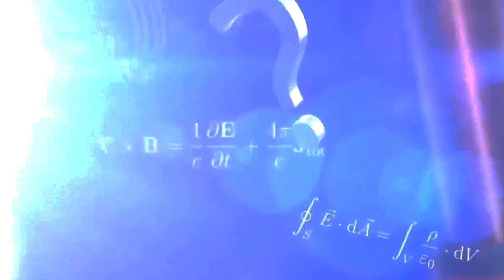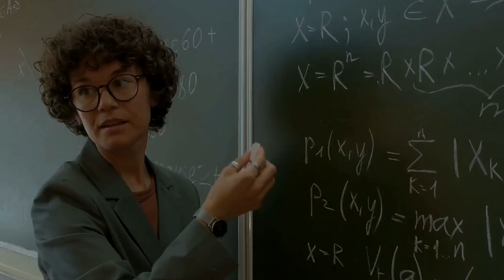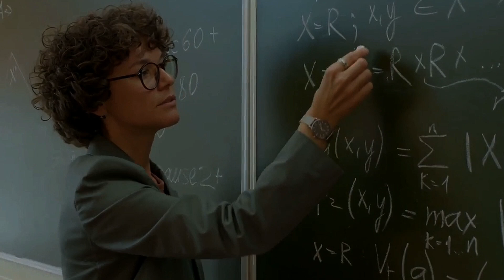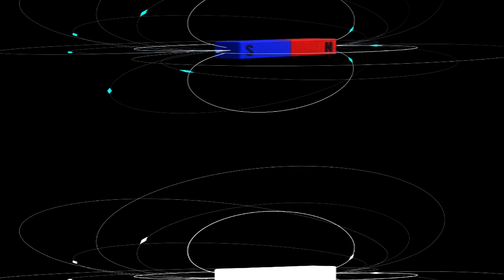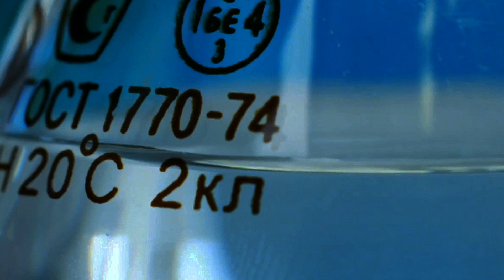What Would Magnetic Monopoles Mean For Our Universe?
Magnetic monopoles are theoretical particles that could exhibit a "single magnetic charge," like a north or south pole on its own. The concept stems from our knowledge of electric and magnetic phenomena, rooted in 19th-century discoveries. Traditional magnets always have paired north and south poles; breaking them still produces dipoles, not isolated monopoles.

Throughout the 1800s, scientists learned that moving electric charges create magnetic fields, and changing magnetic fields induce electric currents. However, Maxwell's equations—foundational to electromagnetism—didn’t include magnetic charges. Theoretical modifications could add magnetic monopoles, creating symmetry with electric charges, but physical evidence has been elusive.

In 1931, Paul Dirac suggested that if even one monopole existed, it would require electric charge quantization. This aligns with the observed quantization of electric charges, hinting at a possible reality for monopoles. Further theoretical work, especially with gauge theories and concepts like Grand Unified Theories (GUTs), predicted monopoles could emerge in high-energy states, potentially from the early universe.

However, the presence of monopoles would have drastically increased the universe’s energy density, leading to a "Big Crunch" or "overclosure" of the universe. Cosmic inflation theory—an exponential expansion of space—likely prevented monopole formation by cooling the universe below the necessary high-energy threshold, thus "solving" this monopole problem.

In 1982, Blas Cabrera's experiment recorded a signal possibly indicating a monopole, but the event was never reproduced, leaving it inconclusive. Other experiments have failed to detect monopoles, and current constraints place strict limits on their abundance.

While we can’t confirm monopoles exist, the early universe’s temperature likely didn’t reach the extreme level required for their creation. If they do exist, they are exceedingly massive and exceedingly rare, lying beyond the reach of present-day observations and experiments.